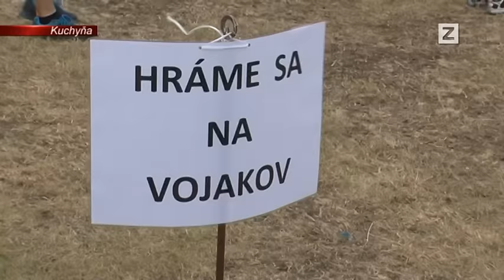SPRÁVY | 14.06.2016 | Letecký deň